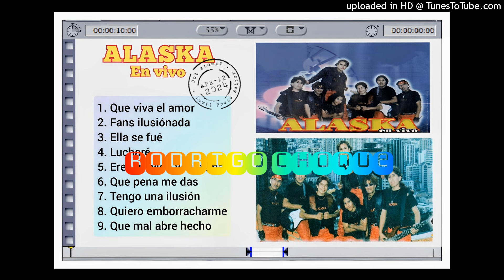ALASKA en vivo. Sucre 🇧🇴. Que pena me das